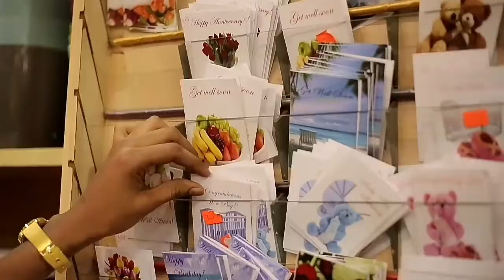Westlands florist and garden centre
Produced by Fernandes Toye
Shot by Dennis Nyanaro